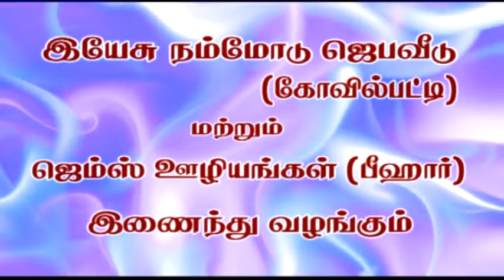இப்பொழுது நீ தாமதிக்கிறது என்ன? - 2. எழுப்புதல் அடைய தாமதம் ஏன்? Dr.C.அஷோக் குமார், GEMS,Bihar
A series of revival talks delivered by Dr.C.Ashok Kumar, director of Missions, GEMS, Bihar, in the Missionary Convention Meetings conducted by GEMS Action Center, Kovilpatti, and Jesus with us Prayer House, Kovilpati in Kovilpatti Jsesus with us Church, 6 - 8 November 2015.